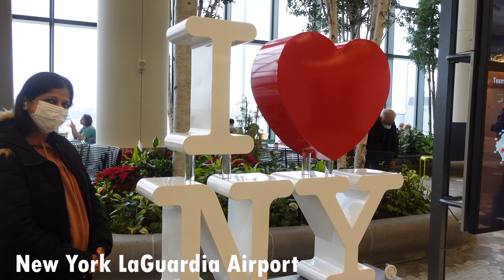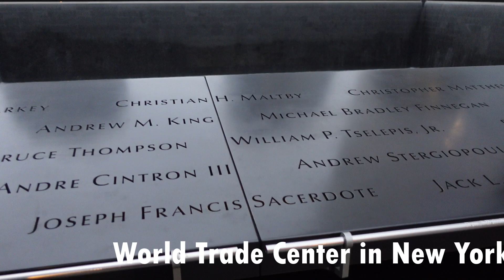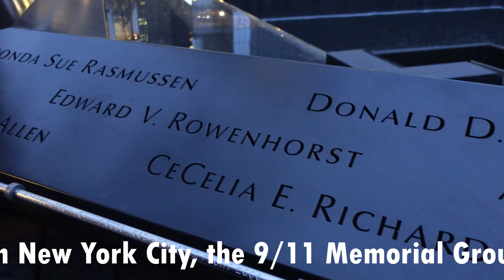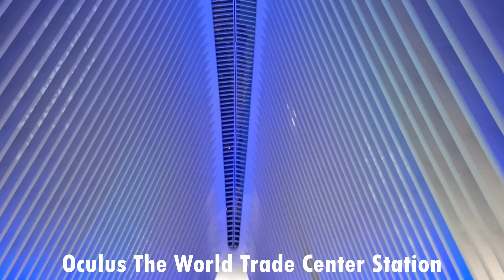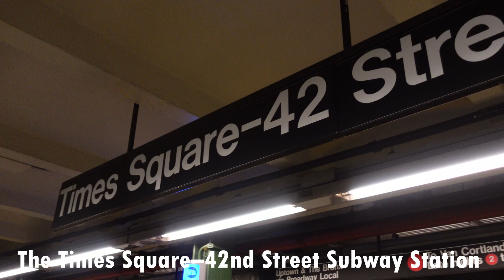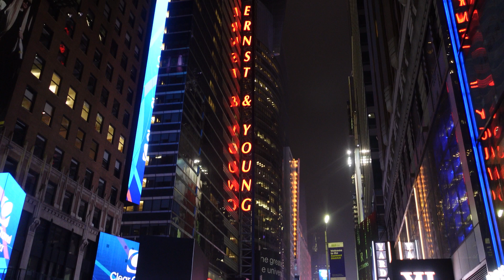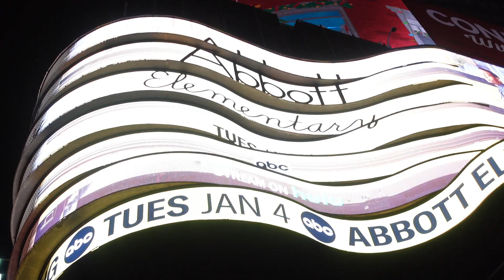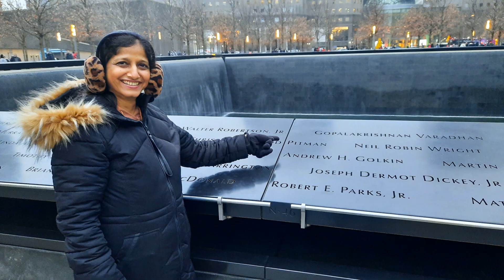Memorable New Year Celebration In New York 2022 | न्यूयॉर्क | USA | America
This Vlog Covered Chicago Airport, New York Airport, Queensboro Bridge, Williamsburg Bridge, Brooklyn Bridge, Hotel Marriott Bonvoy,  Manhattan, 9/11 World Trade Center Memorial, Oculus World Trade Center Station, Fulton Street Subway Station, Times Square 42nd Street Station, Times Square.